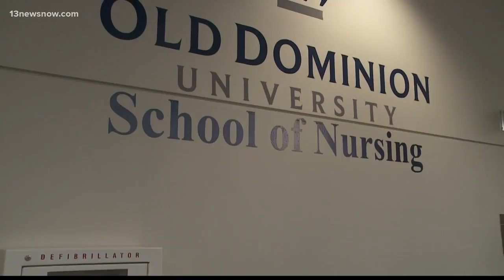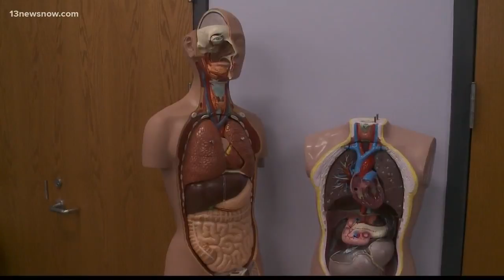ODU expands health sciences in Virginia Beach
The University spent more than a million dollars to enhance its health sciences program in Virginia Beach.